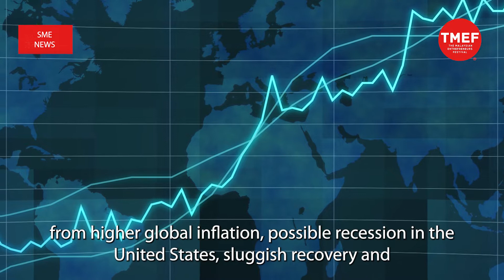SME News | Global recovery to continue driving Malaysia's trade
Sustained recovery in the global economy will continue to drive external demand for Malaysia's manufactured goods and primary commodities, MIDF Research said.

The firm said the outlook might be adversely impacted by weaker global growth in view of downside risks from higher global inflation, possible recession in the United States, sluggish recovery and strict zero-Covid policy in China, ongoing war in Ukraine, and recent escalation of geo-political tension between China and Taiwan.